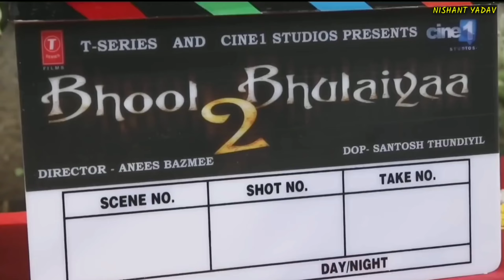Bhool Bhulaiyaa 2 Movie Behind the Scenes | Bhool Bhulaiyaa 2 Movie Shooting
Hlo guys! this video is about Bhool Bhulaiyaa 2 Movie Behind the Scenes. This video is also cover the topic Behind the scenes.